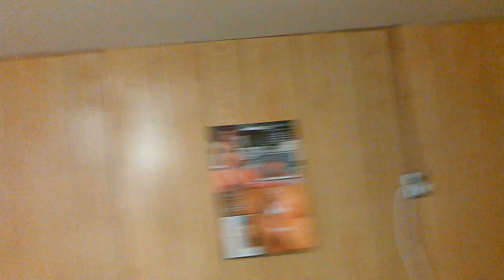The New and Improved Stately Skaggs Manor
Home Improvement